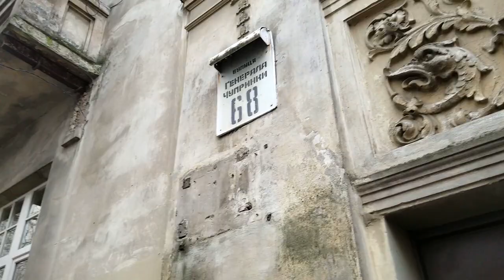The elite New World area of Lviv: is it beautiful now?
The New world or Neue Welt, the elite area of Lviv, was heavily developed during the rule of the Austro-Hungarian Empire in Western Ukraine. ...I also discuss how it was preferred by the Nazi Germany during WWII, and how the territory was set aside for the Arian Race. The elite occupants were housed in the Neue Welt... It's property was the most expensive in the city until the stakes has turned against it. This territory had its dramatic fall, and a prosperous rise. This video is a virtual tour of the Lviv New World area...  But I did not show everything to you! Because you should come and see it! ...View its charming villas with beautiful facades! ;)

It is definitely worth visiting!

This channel is your motivation to visit Lviv, Kiev and feels cheered and comfortable in Ukraine.

🇺🇦🧳That Lviv Girl is a personal guide. That does trip planning, translation, customized tours in Lviv, Ukraine and Ukraine.